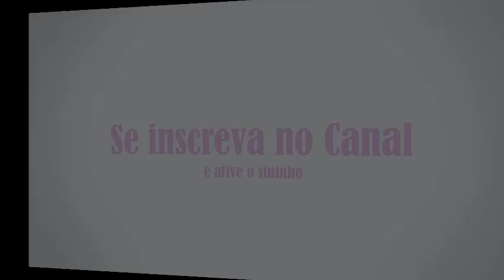Casal de Canário Salsa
No vídeo de hoje mostro o ninho dos canários.
Essa é sua segunda postura, infelizmente não consegui filmar a primeira.
Casal de canários salsa, criadores dizem que essa espécie é conhecida como canário vira lata.